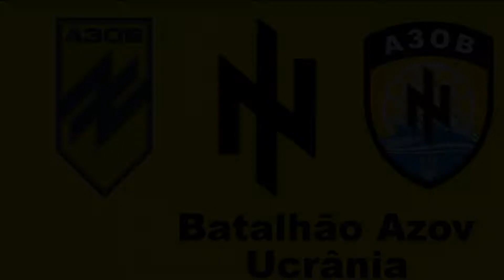Batalhão de Azov, Ucrânia.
O Batalhão de Azov é uma organização paramilitar atualmente ligada ao Ministério do Interior da Ucrânia criado em 2014 durante os protestos da Euromaidan. Ela é uma unidade militar de infantaria voluntária de extrema direita, são ultranacionalistas acusados de abrigar a ideologia neonazista e supremacia branca, além de ter envolvimento em vários casos de abusos de direitos humanos e crimes de guerra na Guerra civil no leste da Ucrânia, principalmente em casos de torturas, estupros, saques, limpeza étnica e perseguição de minorias como homossexuais, judeus e russos.